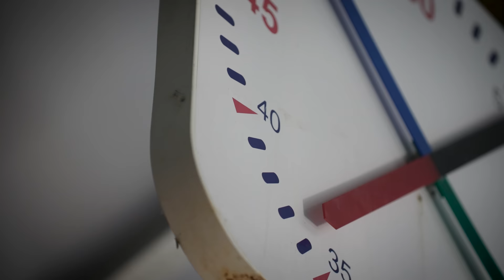Triathlon Motivation 💪 'Born to Win'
Professional triathlon is as competitive as ever. Get inspired by the incredible men and women at the pinnacle of the sport whether you're just getting started in your triathlon training or a seasoned veteran on the age group circuit.